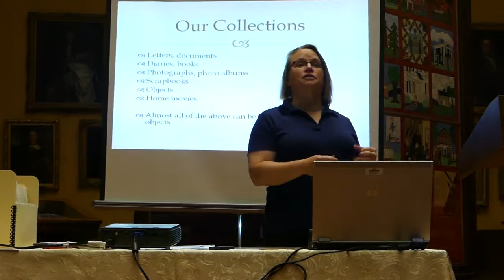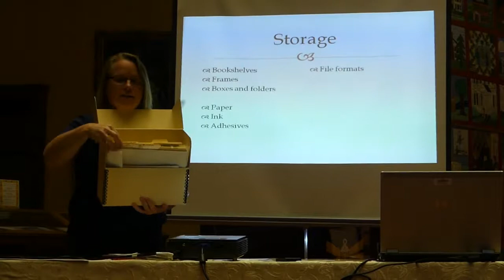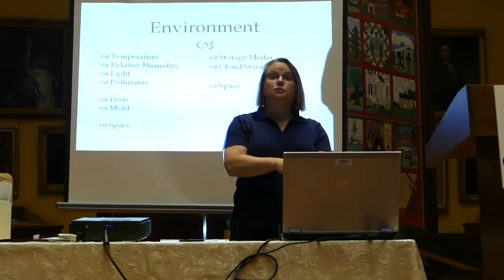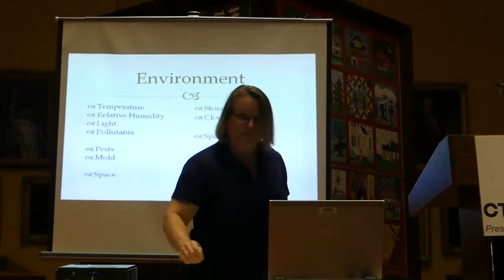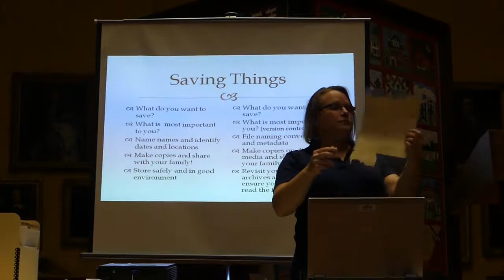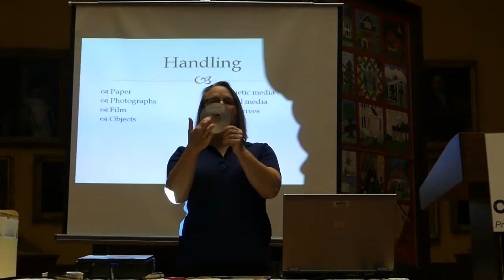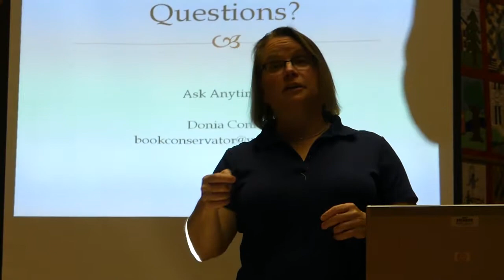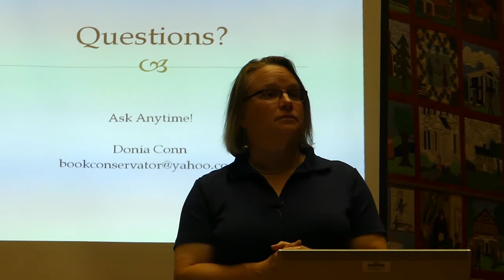Donia Conn Preserving Family Documents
Third Thursday Presentation: Donia Conn Preserving Family Documents. Presented by State Archivist Lizette Pelletier.